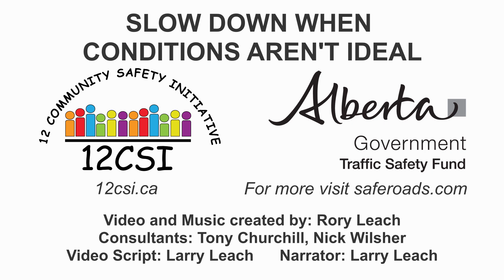How fast should I drive in the rain? Speed Limits are for Ideal Conditions (English)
12 Community Safety Initiative operates in the communities of District 4 of the Calgary Police Service. The communities are Abbeydale, Albert Park/Radisson Heights, Applewood Park, Calgary Marlborough, Crossroads (Mayland & Vista Heights), Dover, Erin Woods, Forest Heights, Forest Lawn, Marlborough Park, Penbrooke Meadows and Southview.

This video was created with support from Alberta Transportation Traffic Safety Fund.